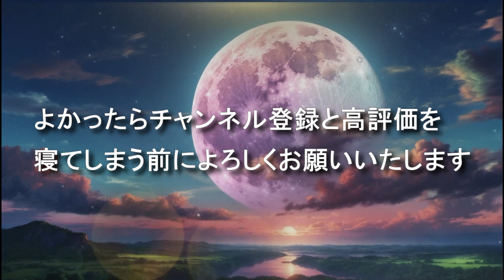【20分】寝る前の入眠導入動画 そのまま眠り、脳と体を休息・回復させ心と体の調和でポジティブにリフレッシュ。睡眠用・瞑想用。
２０分動画の4つの効果！！今回は寝る前の入眠導入動画！！
★入眠導入は５分～２０分です、このまま熟睡入りノンレム睡眠とレム睡眠の周期に入ります。
★パワーナップ（積極的仮眠）20分で起きる効果、人生のパフォーマンスが向上すると言われ、
　　集中力・記憶力の向上、作業効率・生産性アップ、ストレス軽減、心臓疾患や認知症予防の
　　効果があるとされ、世界有数の企業がパワーナップ（power-nap）を取り入れています。
★ポモドーロ・テクニックの長めの休憩用の20分動画！25分＋5分を４セットした後の効果、
　　長めの休憩を入れることで、脳と体の疲れがとれリフレッシュした状態で次へ挑めます。
★瞑想20分の効果として、マインドフルネス瞑想がストレス、不安、緊張、混乱を軽減し
　　気分の上昇を促すとされています。

添えられたヒーリング音楽とともに。
忙しい日々においても効果的にリフレッシュできるツールとなる事でしょう。
睡眠用、寝る前用　疲れ用、ストレスと不安の解消、心身の回復

このチャンネルは、心の安らぎと体のリフレッシュを提供するための場所として、
美しい20分の動画の効果で、睡眠の体験を向上させ、日常生活のストレスも解放し
その人本来のパフォーマンスを向上させる効果を期待します。
穏やかな自然の景色、そえられた穏やかな音楽で、
エネルギーとポジティブに満ち溢れることでしょう。
HarmonyRise：調和と元気を、リラクゼーションとポジティブな気分をもたらすチャンネルです。

HarmonyRise Sleep-Meditation-Relaxatio--power-nap